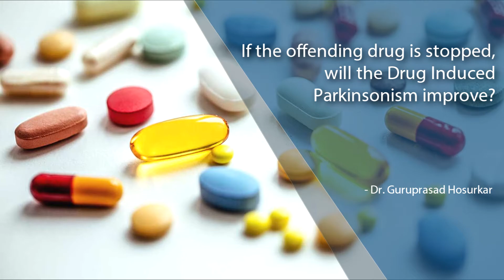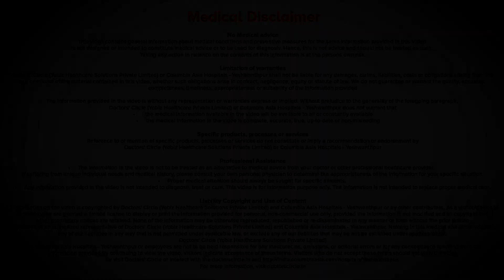Will stopping of offending drug improve Drug Induced Parkinsonism? - Dr. Guruprasad Hosurkar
The commonest cause for drug induced Parkinsonism is neuroleptic. When most of the drugs come in this category can cause some amount of  Parkinsonism. When you compare the conventional neuroleptics and compare it to the newer generation neuroleptics, the incidence or the severity may be less, but this will also cause Parkinsonism. But there are also Parkinson’s disease, patients have hallucination and psychosis. We prefer usually the atypical antipsychotics like cloazpine, quetiapine in this type of situations. So the newer type of drugs like cloazpine, quetiapine cause less worsening of the Parkinson’s, who have already existing Parkinson’s disease or who are used for primarily psychotic disorders. They are less likely to cause Parkinsonism we need to keep a close watch on these patients to optimise the dose of the medications or switch on from one set of antipsychotics to other set of antipsychotic. Mostly the Parkinsonism can be reversible, but there can be some amount of residual slowness even after stopping these medications. So entirely it may not be reversible and also depends on the continuation of the primary drug. So you need to continue the medications, the neuroleptics for longer duration. So you have to balance that and use appropriate dosing and class of drugs to minimise the Parkinsonism, whereas when you compare levosulpiride induced Parkinsonism or valproate  induced Parkinsonism, the condition can be entirely reversed. So you need to have high index of suspicion when you come  across recent  onset of Parkinsonism and you can identify the drugs, you can definitely identify how to reverse the condition entirely.